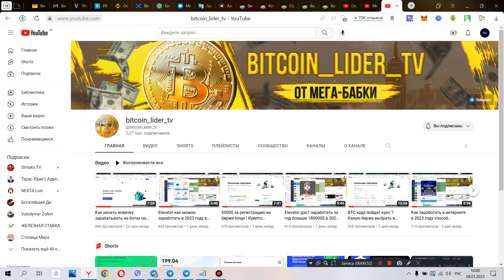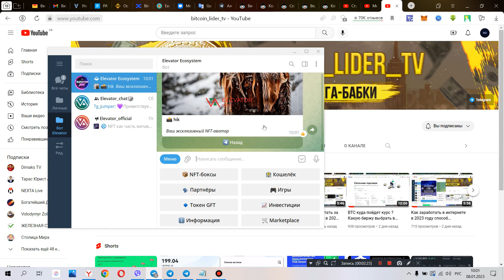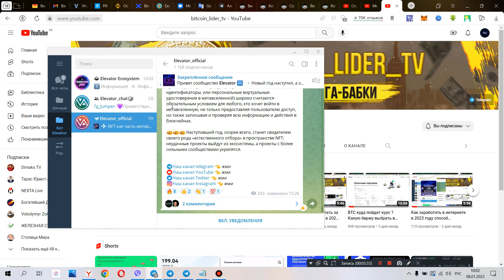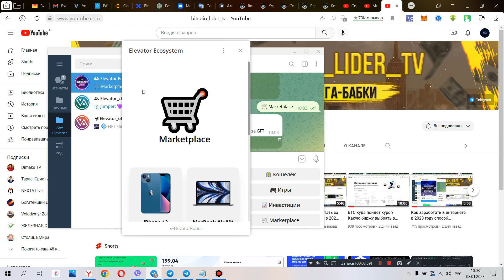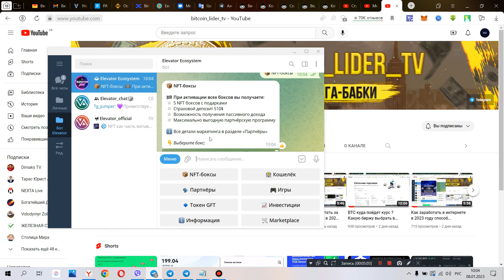Elevator осталось 2 дня что бы успеть заработать 200% не упусти свой шанс !!!